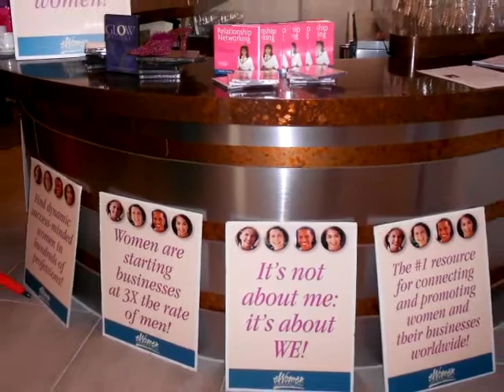AudioVideo: Alexandra Eidenberg Community Networking Rocks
Word of Mouth interviews Alexandra Eidenberg of Insurance People and e-Women Network about community networking.

Produced by e-Motion Mktg
"The Answer to Why You"